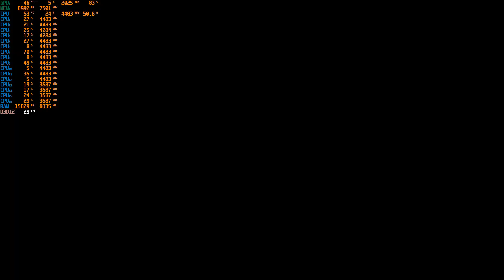Far Cry 6//Intel i5-12600K//RTX 3060//Just playing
Time to check the % load at all Cores/GPU playing with an Intel i5-12600K//RTX 3060 at ultra, DXR (AMD RTX Raytracing) options activated and without the FSR activated.

PC specifications:
●12th Gen Intel® Core™ i5-12600K.
●Gigabyte Z690 GAMING X DDR4.
●32GB G.Skill Dual Channel 3600Mhz .
●Gigabyte AORUS GeForce RTX™ 3060 ELITE 12G.
●SSD M2 Samsung 980 Pro 500GB.
●SSD Sandisk Ultra 3D 1TB.
●SSD Sandisk Ultra 3D 500GB.
●Monitor Acer Predator XB253Q Gsync compatible activated.